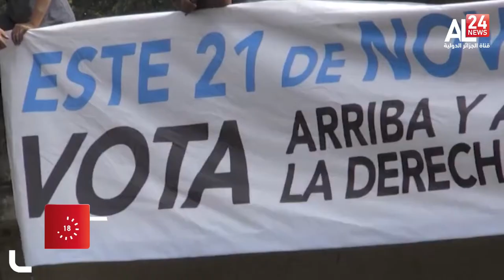Au Venezuela, le retour aux urnes de l’opposition